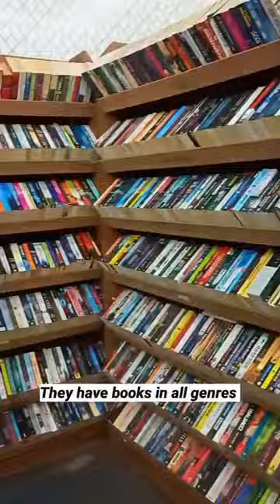Bookchor's Lock The Box 2023 Chennai | The Marina Mall 📚📖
🔴 Bookschor's Lock The Box 2023 is happening in Chennai at The Marina Mall from 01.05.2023 to 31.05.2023. You just have to purchase a box and all the books you can fill in the box, such that it closes flat, are yours to take.

📍The Marina Mall, Chennai

➡️ 3 Sized boxes available :

📗 ₹1199 - fits 10 to 12 books
📔 ₹1999 - fits 15 to 20 books
📕 ₹2999 - fits 25 to 30 books

Don't miss out this event if you're a  bibliophile and spread the word to all the fellow book lovers.